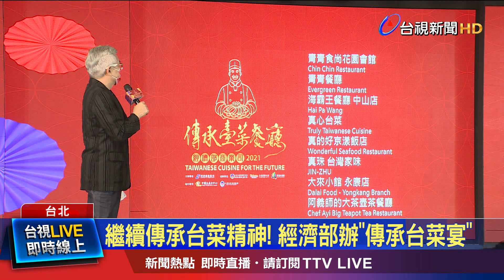將台菜推向國際! 活動邀各國駐台使節嚐佳餚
繼去年「經典臺菜宴」後，經濟部今年再辦「傳承臺菜宴」，這回，找來知名臺菜老師傅，指導像是佛跳牆等經典臺菜的製作過程。除了，期望將臺菜精神發光發熱，更希望透過舉辦活動，讓受疫情衝擊的餐飲業，因為五倍券、好食券等加碼振興券上路，再現台灣餐飲業的往日榮景。